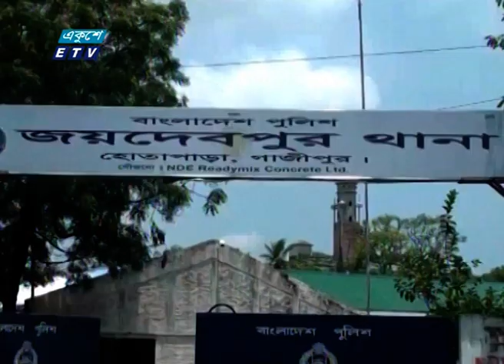গাজীপুরের ভাওয়াল মির্জাপুর এলাকায় পানিতে ডুবে চার শিশুর মৃত্যু হয়েছে | ETV News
প্যাকেজের বিষয়: গাজীপুরের ভাওয়াল মির্জাপুর এলাকায় পানিতে ডুবে চার শিশুর মৃত্যু হয়েছে ।
প্রতিবেদক:
গাজীপুরের ভাওয়াল মির্জাপুর এলাকায় পানিতে ডুবে চার শিশুর মৃত্যু হয়েছে

২০০০ সালের ১৪ই এপ্রিল এটি সম্প্রচার কার্যক্রম শুরু করে। টিভি চ্যানেলটির খবরে নতুনত্ব ও অভিনবত্ব থাকার কারণে দর্শকদের কাছে বিপুল জনপ্রিয়তা লাভ করে। দেশ বিদেশের সর্বশেষ খবর, নাটক, সিনেমা, ডকুমেন্টারিসহ নানা খবর ও বিনোদনমূলক অনুষ্ঠান প্রচারিত হয় একুশে টেলিভিশনে।